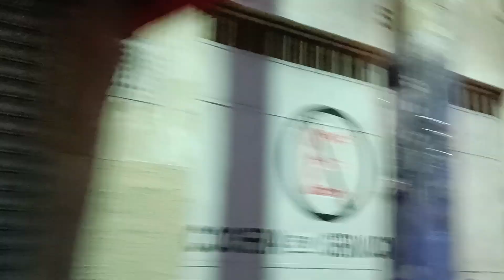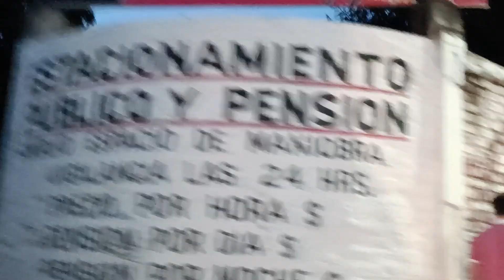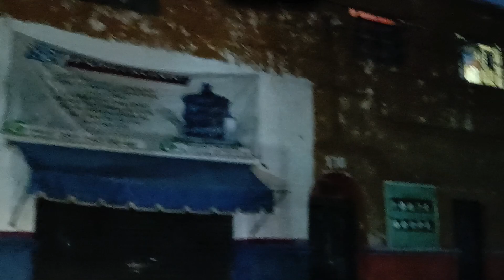Recorriendo la Colonia Ramírez Los Dolores y El Carmen de Zamora Michoacán ya nochecita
Recorriendo la Colonia Ramírez Los Dolores y El Carmen de Zamora Michoacán ya nochecita @cotidiano399

Un recorrido en auto por las colonias de la ciudad de Zamora de Hidalgo, Michoacán @cotidiano399